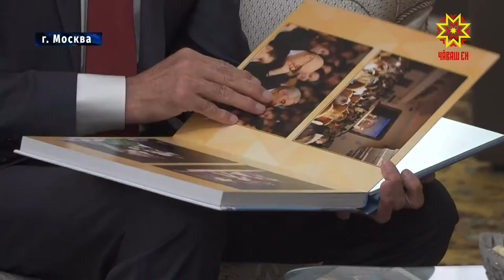Глава Чувашии встретился с кубинским послом